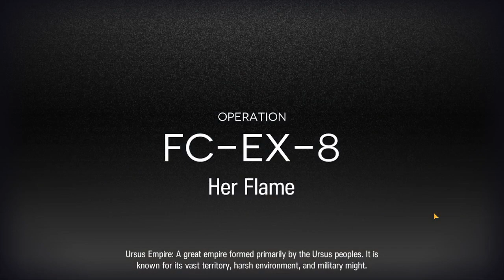[Arknights] FC-EX-8 + Medal